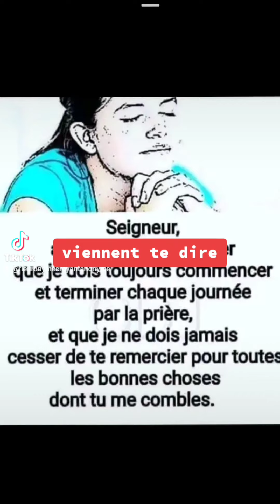🎁 Aujourd'hui au fil des jours je rend Gloire à Dieu en Parole & prière: 10 octobre 2024